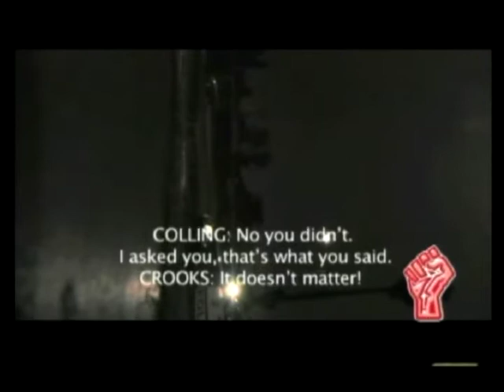Free Minds TV August 5, 2011 - EP 216 [S6E28]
The debt ceiling has been raised, US tax dollars in Afghanistan being used to pimp out young boys, undocumented workers fleeing CA because there are more jobs in Mexico, and a cop beats up a man for videotaping him.